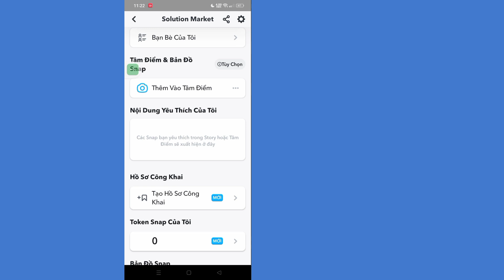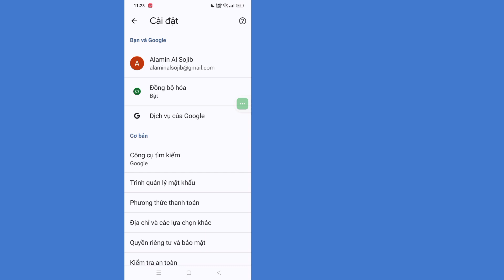Cách xem mật khẩu Snapchat của bạn (2023) || Làm thế nào để tìm ra mật khẩu Snapchat của tôi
Ở đây Trong Video này tôi sẽ chỉ cho bạn [Cách xem mật khẩu Snapchat của bạn nếu bạn quên nó].  Vì vậy hãy xem kỹ video này và đừng bỏ qua video này nếu bạn bỏ qua video này thì bạn sẽ không hiểu rõ lắm nên nếu có vấn đề gì bạn có thể hỏi tôi và bình luận bên dưới tôi sẽ cố gắng giải quyết vấn đề của bạn nếu bạn thích video này thì hãy nhấn  thích và đăng ký kênh của tôi cảm ơn bạn.🙏

   Các truy vấn liên quan khác:

   cách xem mật khẩu Snapchat của bạn nếu bạn quên nó
   cách tìm mật khẩu Snapchat của bạn
   mật khẩu Snapchat
   làm thế nào để tìm ra mật khẩu Snapchat của bạn nếu bạn quên nó
   cách đặt lại mật khẩu Snapchat
   Snapchat quên mật khẩu
   cách lấy mật khẩu Snapchat nếu bạn quên mật khẩu
   cách lấy lại mật khẩu Snapchat
   cách tìm ra mật khẩu Snapchat của bạn
   Cách xem mật khẩu Snapchat của bạn nếu bạn quên mật khẩu android
   Cách xem mật khẩu Snapchat của bạn trên Android
   Cách tìm ra mật khẩu Snapchat của bạn mà không cần thay đổi mật khẩu
   Cách đặt lại mật khẩu Snapchat của bạn mà không cần email hoặc số điện thoại

snapchatmật khẩu